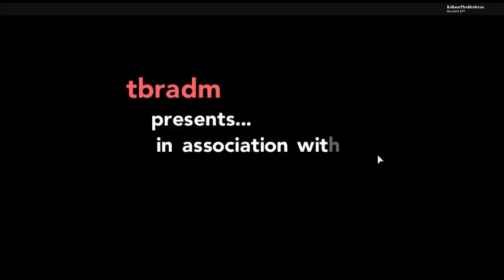MY PARENTS! | Pokemon Brick Bronze #2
In this EP we learn that my mom and dad were taken :(
i hope we get them back